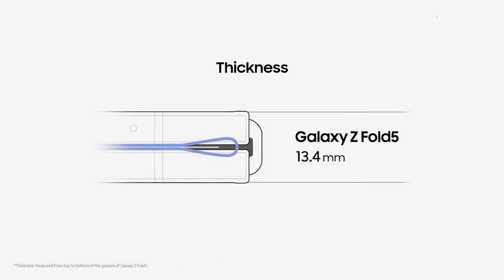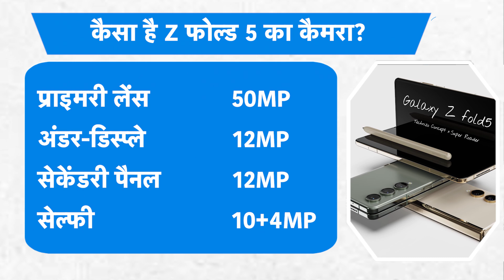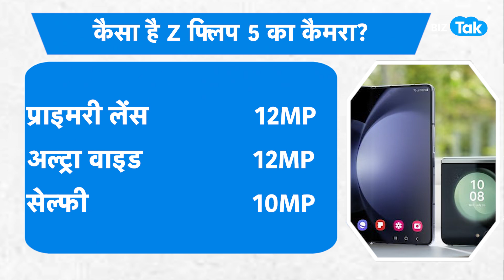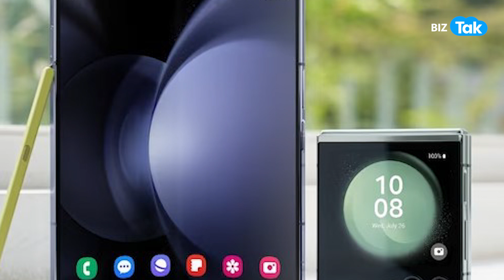Samsung का Flip और Fold स्मार्टफोन कितना धमाकेदार! |BIZ Tak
BizTak Premium ज्वाइन करने के लिए क्लिक करें .